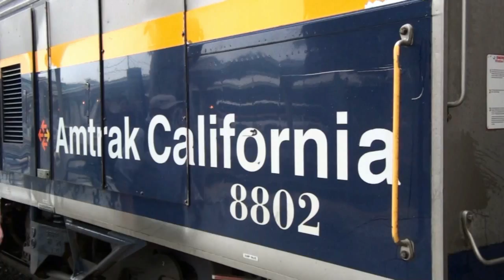WESTFEST WARMUP SONG - HD.mp4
Time to Rock Out!  On stage at Disneyland is 80's Rock Legend ROCK D. PARKES with your Westfest Warmup Song.  First, we WORK OUT with fellow D.F's and the Kimballs from Duluth to get in shape for Westfest.  This cut opens our Westfest Warmup 2011 Vidcast, available now at Disney Park Hoppin' Party on iTunes...